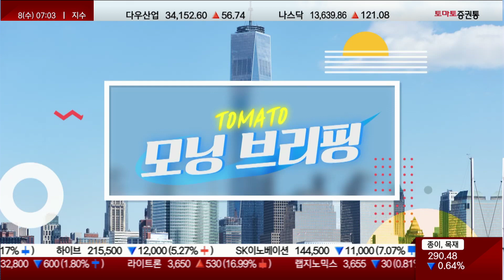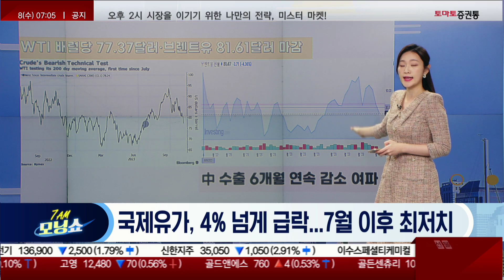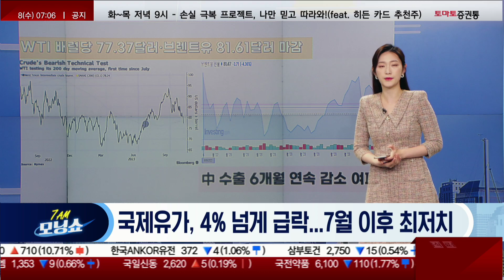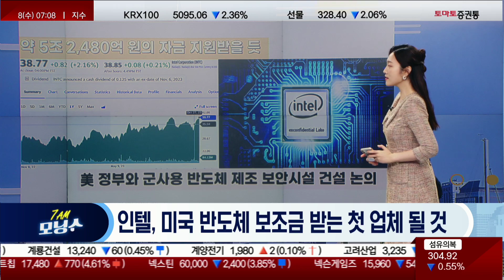국제유가, 4% 넘게 급락...7월 이후 최저치/미국 시카고 연은 총재 "인플레 억제 진전 있어...연착륙 가능" [모닝브리핑_모닝쇼]